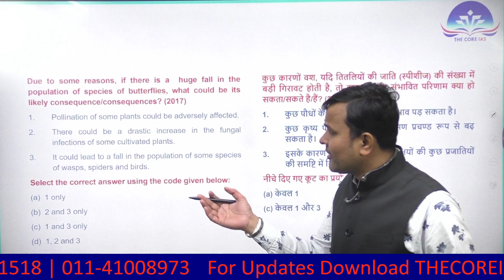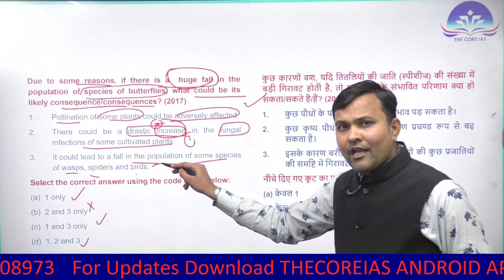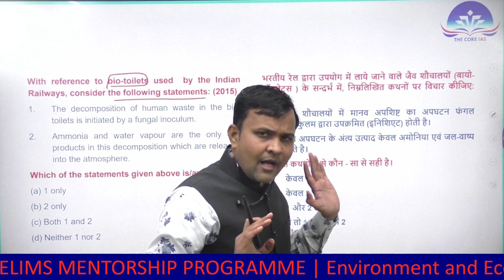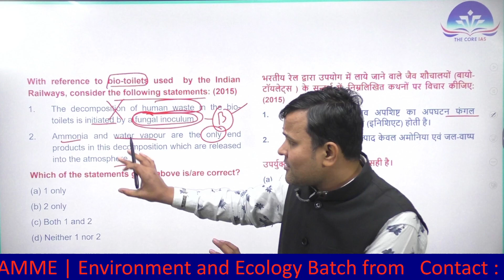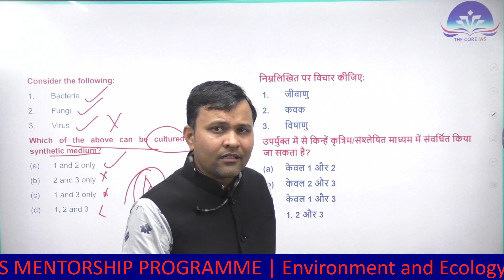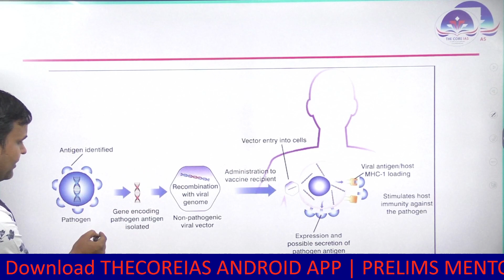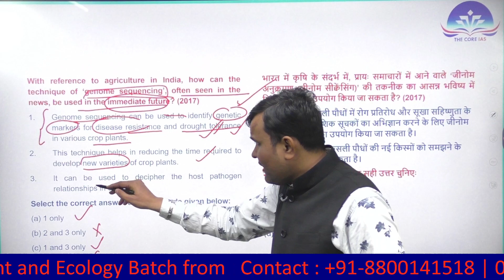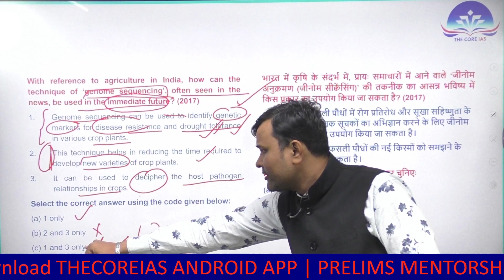PART-12 || Previous Year Question UPSC | Science_Technology | CSE-2011-2021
How to handle Biotechnology Questions
Tacking Science & Technology related questions
Watch out for the Topic of Transfats

👉Ecology & Environment
👉FULL Current   Affairs for PT 2020
👉 Foundation Batch for 2022/223.2024
👉CSAT
👉POLITY
👉Political Science
👉Hindi Literature